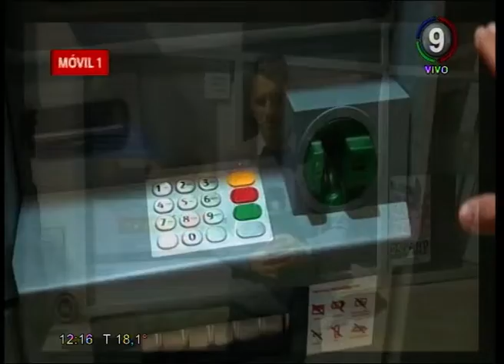Canal 9 Bahía Blanca - PHISHING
Que precauciones tomar en los cajeros automáticos. Un especialista da detalles